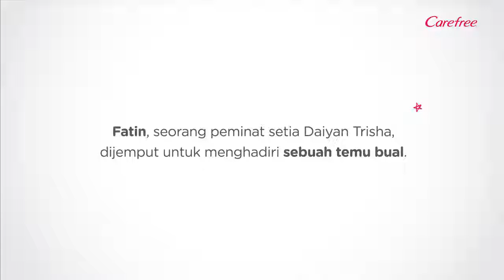Daiyan Trisha buat surprise live show kepada peminat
Daiyan Trisha invited Fatin to take part in an "interview" with Carefree. Little did she know what a surprise we had in store for her!

or Carefree Malaysia's Facebook page now! ‪#‎RasaiKebebasan‬ ‪#‎CarefreeMY‬